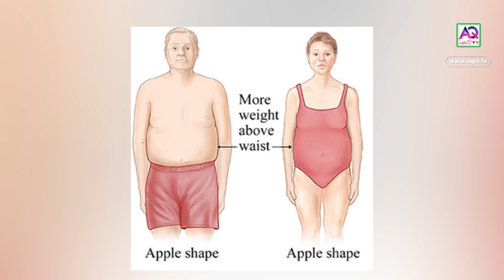Weight loss Diet Plan for Apple Shape Body | Dr Mehreen Bilal Nutritionist | AQ TV